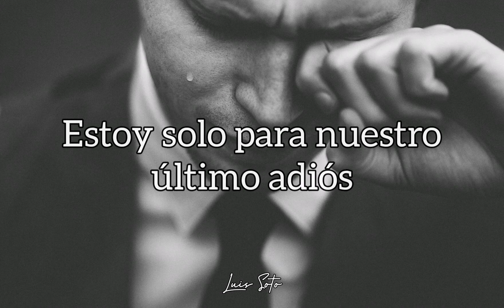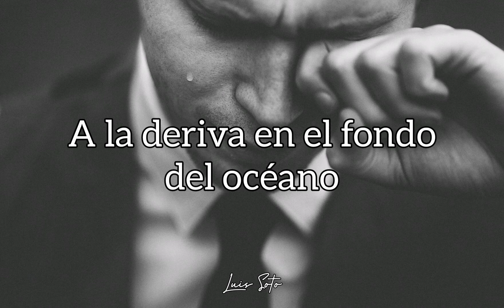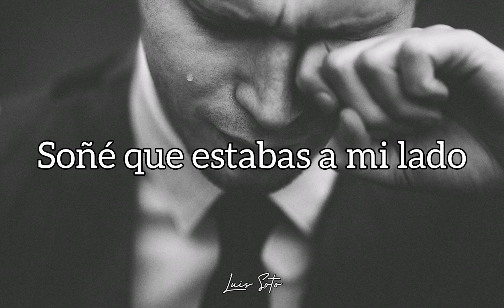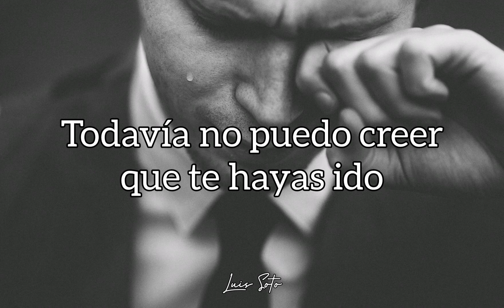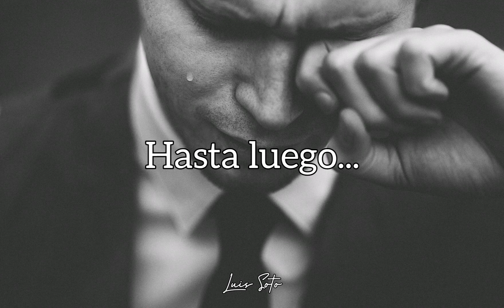Yesterdays - Switchfoot / SubEspañol